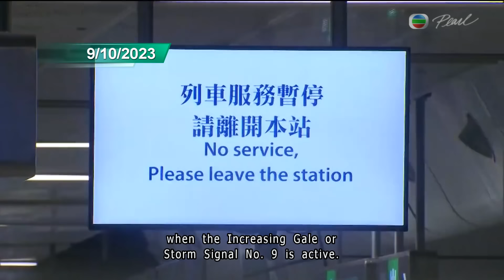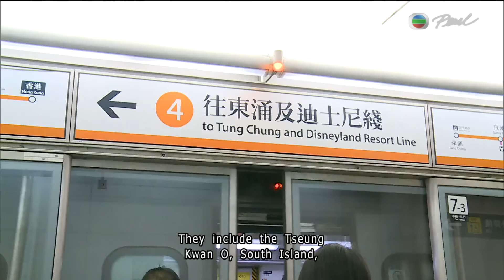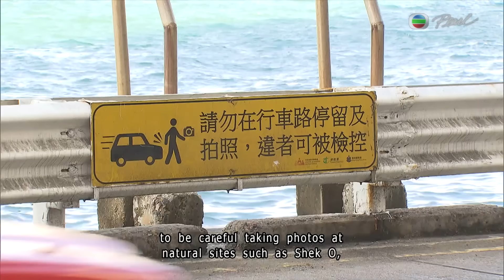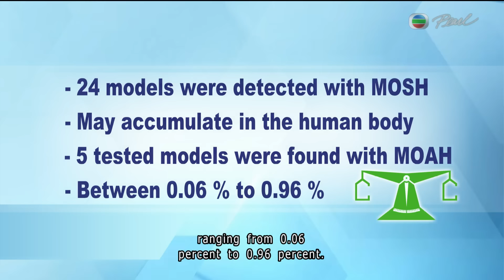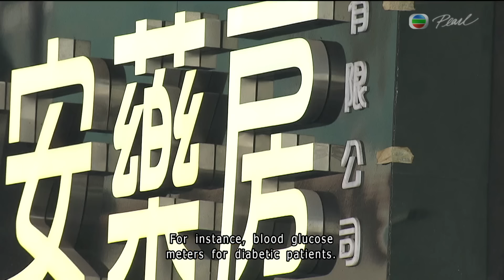News at 7:30｜15 JAN 2024｜HONG KONG English Latest NEWS